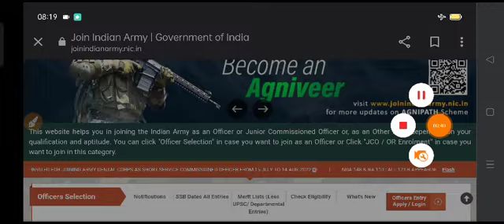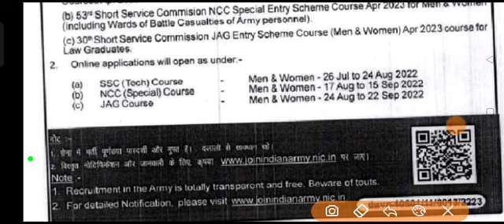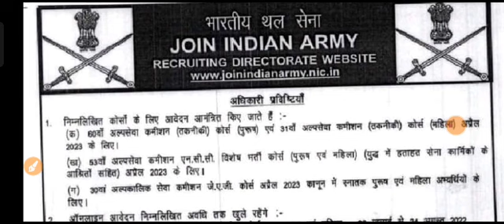Indian Army 2022 | Lester Govt Job | 10वीं पास | बिना परीक्षा | indian army recruitment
agniveer army recruitment 2022 hindi
 indian army recruitment 2022 online apply
 indian army recruitment 2022
 last date agniveer army recruitment 2022
 official website join indian army latest notification indian army online registration join indian navy
 join indian army agniveer

2022 indian army recruitment
2022 indian army recruitment date
 indian army recruitment 2022 apply online
 indian army female recruitment 2022 apply online indian army gd recruitment 2022
 indian army female recruitment 2022